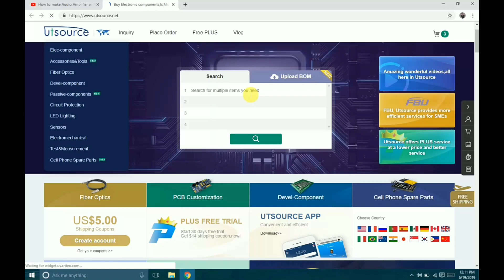Bicycle indicator Sound Generator circuit !!🌀 Best Project 🌸🍁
Components list

utsource is your one stop reliable SOURCE FOR ELECTRONIC COMPONENTS

Hey Guys,
Iss video mein Bicycle indicator sound generator circuit,iss project ko banane ke liye use kiya hun 12V ka relay and buzzer.

More awesome projects videos -